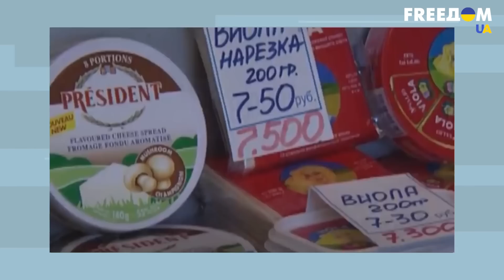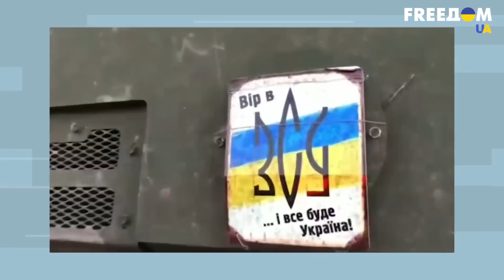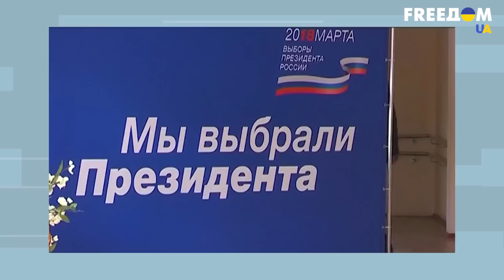Кремль боїться емоцій росіян. Фесенко про перевороти та нову владу в РФ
Український політолог Володимир Фесенко розповів про те, на що Кремль точно не очікував від війни в Україні, коли Росія почне розпадатися, чи оголосять Путіна тираном у РФ після його смерті й чого насправді бояться у Кремлі.

Чи справді мовчазні росіяни це найбільша загроза для диктаторського режиму в Росії?

Подробиці дивіться в інтерв'ю Олексія Душки.

Інтерв'ю записано російською мовою для телеканалу FREEДОМ, який транслюється на російськомовну аудиторію у воєнний період, щоб донести правду про війну в Україні до глядачів із РФ.

Всі ключові новини України та світу та історії, що не залишатимуть вас байдужими читайте ЗДІЙ ➡️
Побач більше!